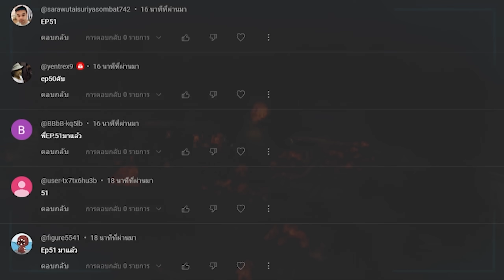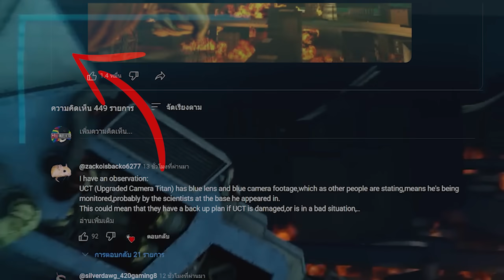Skibidi Toilet - ลุยต่อ Titan Camera Man - EP.51